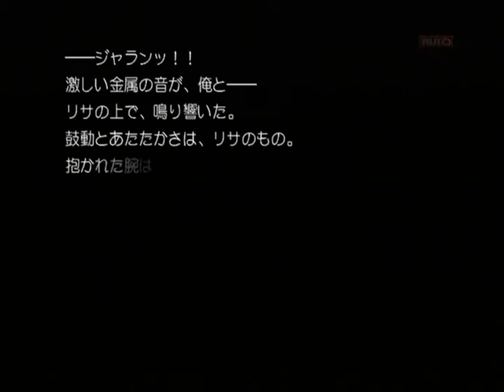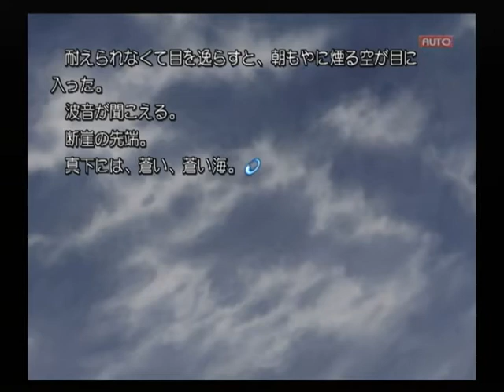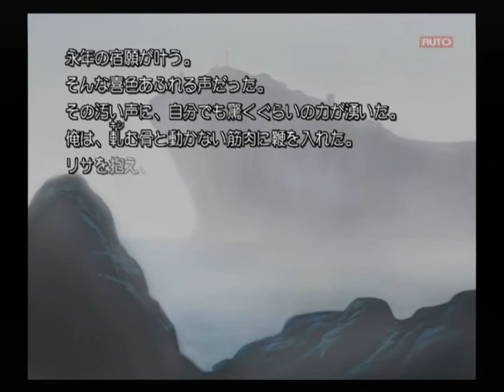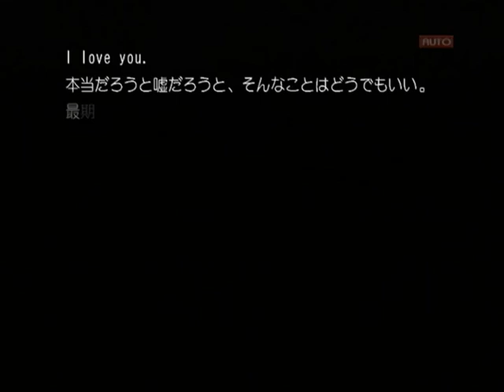【PS2】Routes PE 初見プレイ Part１５ ～リサ……もう、いいんだ 【スタートオンゲームズ】【スタゲー】【JAPAGE】